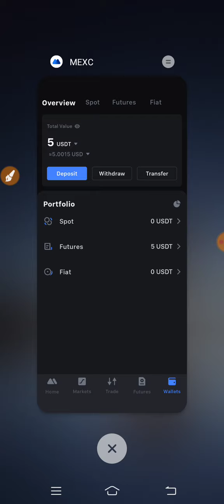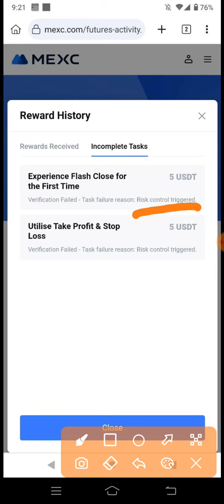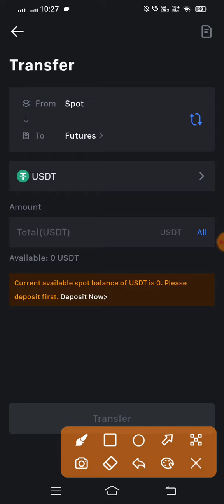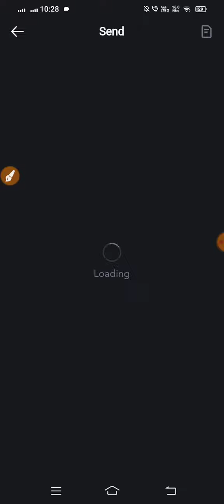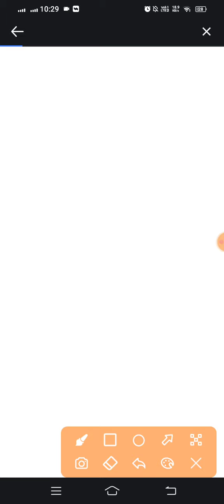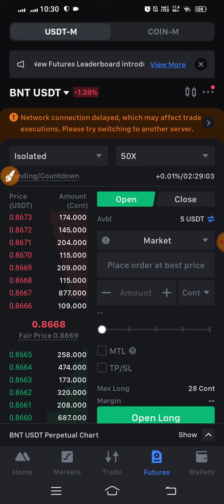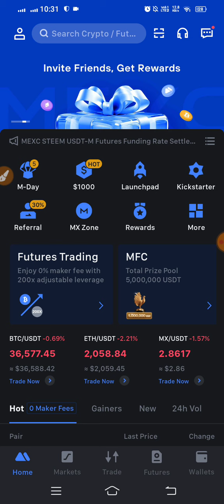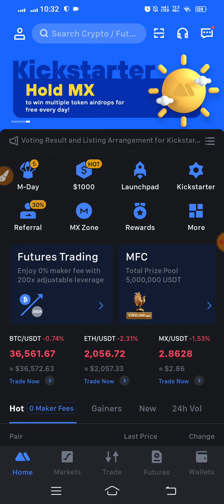10💲Instant Loot 🤑| Mexc exchange Loot 🤑| New Account All Problem Solution+ Unlimited Trick 🤫🙊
10💲Instant Loot 🤑| Mexc exchange Loot 🤑| New Account All Problem Solution+ Unlimited Trick 🤫🙊

○Content Cover

𝗬𝗼𝘂𝗿 𝗤𝘂𝗲𝗿𝗶𝗲𝘀 -
New account problem solution
unlimited Trick 🤫
mexc global exchange 💱
mexc exchange 💱
mexc exchange offer
10$ instant
Airdrop
Airdrop Crypto
new Airdrop
Crypto airdrop
New token
Crypto news
Crypto faucet
Crypto airdrop today
Cryptocurrency